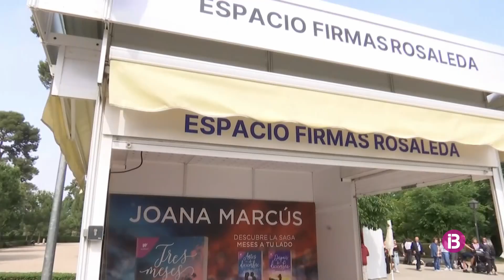Llargues coes a Madrid per aconseguir una firma de Joana Marcús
L'escriptora mallorquina ha estat una de les grans protagonistes a la Fira del Llibre